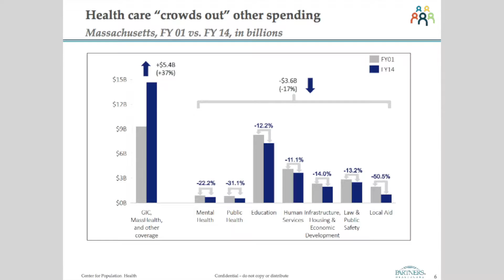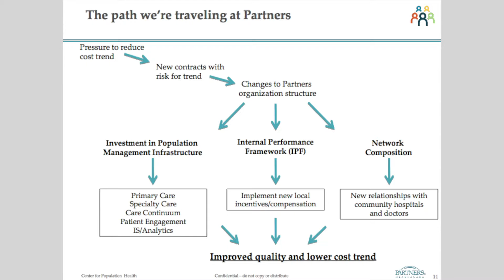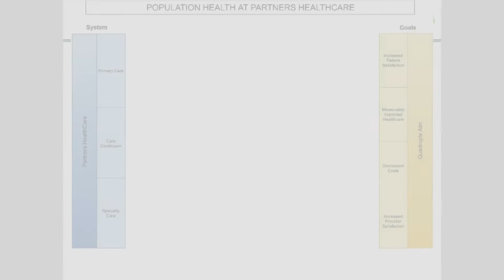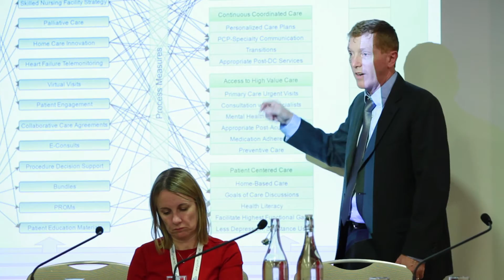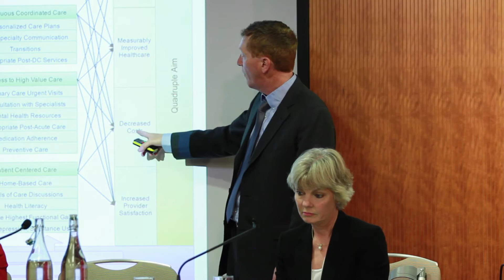Tim Ferris: Population health management to improve the quality of care and health outcomes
Dr Tim Ferris, Medical Director at Massachusetts General Hospital and Vice President of Population Health Management at Partners HealthCare, talks about using population health management to improve the quality of care and health outcomes while lowering the overall cost.